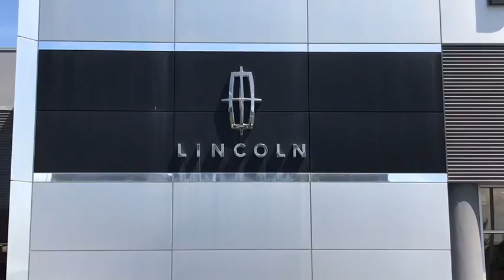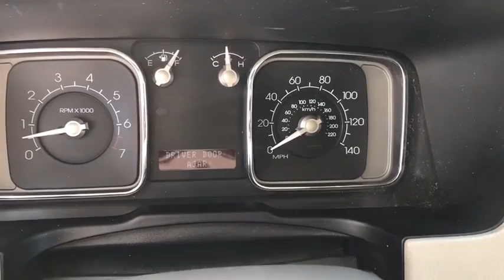2007 LINCOLN MKX Lancaster, Delaware, Columbus, Powell, Dublin F11028A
2007 LINCOLN MKX

2445 Billingsley Rd.